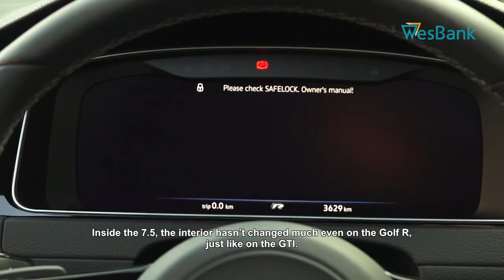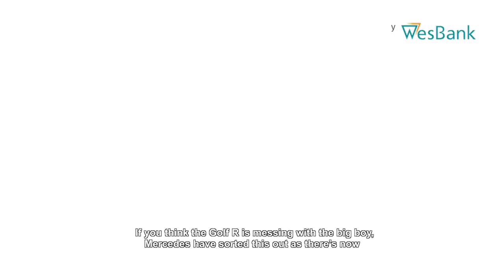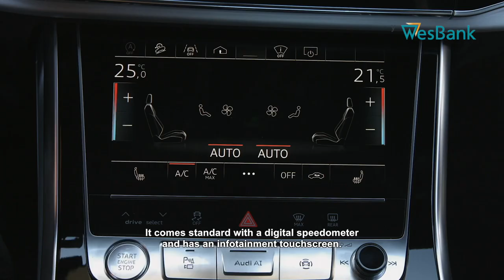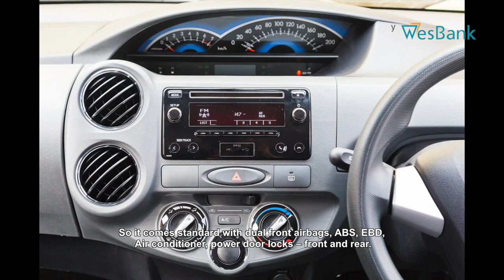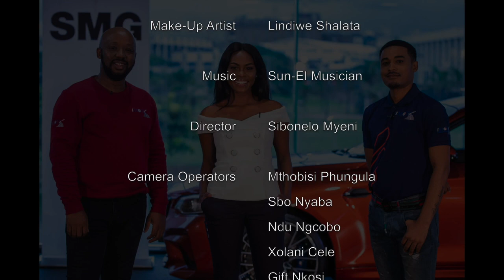iMoto on TV Episode 2 - Powered by WesBank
The iMoto on TV team return for the Second Episode and it seems the fun is getting more and more extreme. This episode brings a scintillating competitive review of the Golf R vs its Big Brother Rival, the A45 AMG with surprising results. We also feature the designer Hyundai Kona and the much anticipated Mzansi launch of the Audi Q8  8th Dimension. Also get to see our useful advice on new models and ways to avoid being a victim of floods when driving.